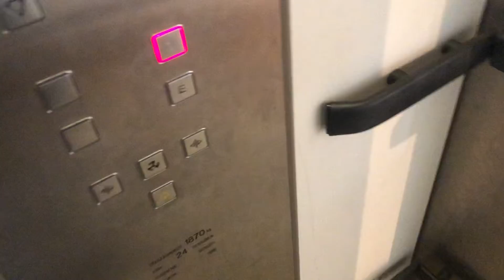(R.I.P.) Fahrstuhl OSMA im Kabs Polsterwelt Norderstedt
Dieser Gebäude wurde seit 21.05 22 abgerissen